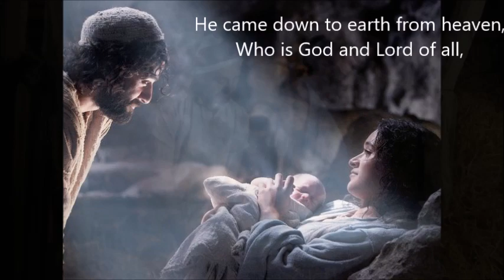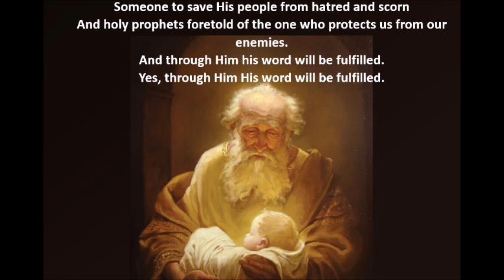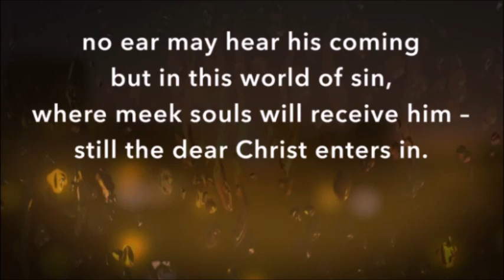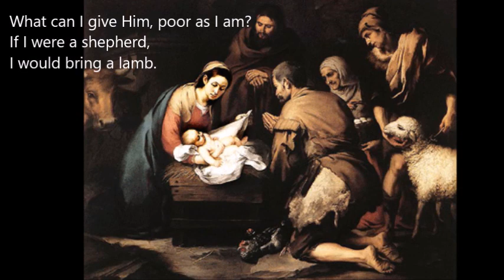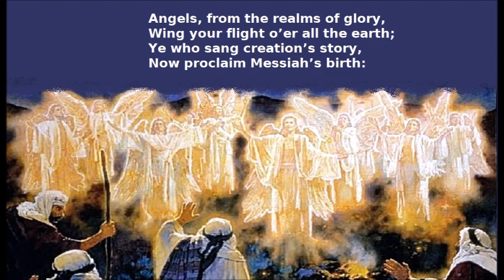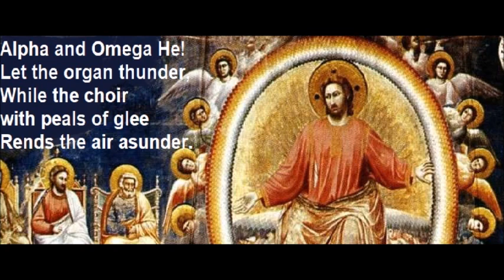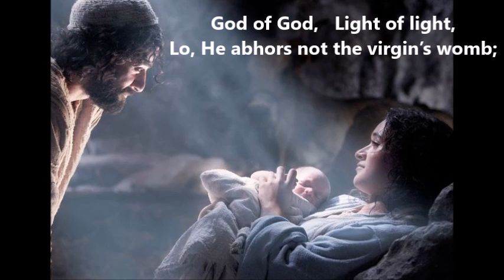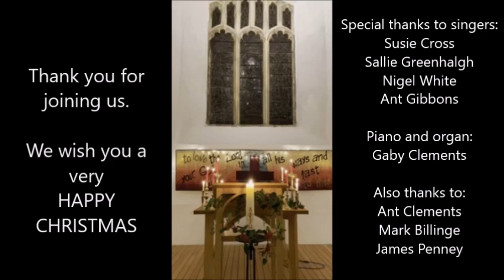03 Cholsey carol service